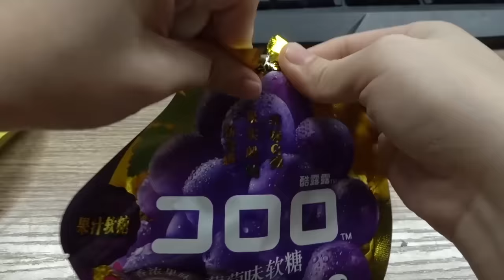E42 Making sticky rice balls at office！| Ms Yeah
On the 1st day of Spring Festival, we eat sticky rice balls of sweet black sesame for breakfast, meaning UNION. But now, sticky rice balls can be of many flavors and shapes.（Ps. Laolu love confession failed again）